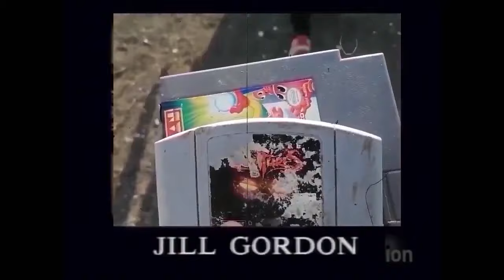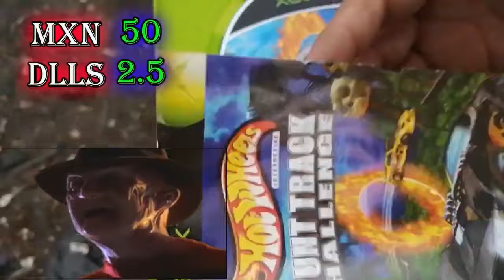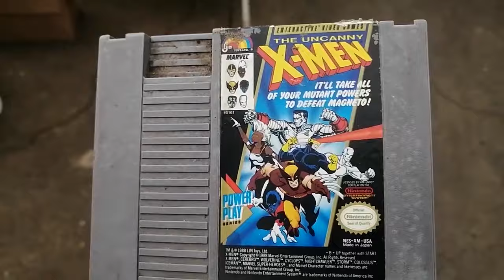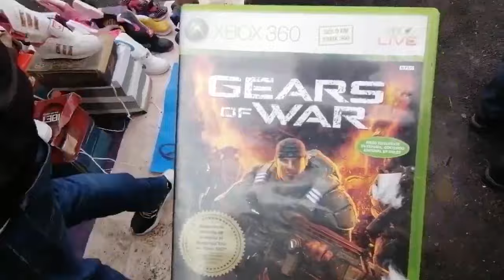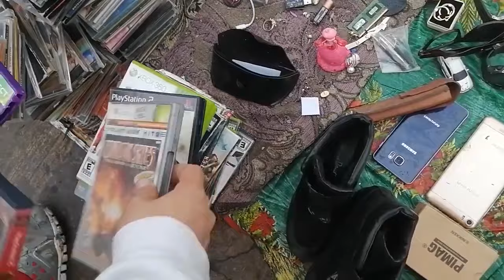Descubriendo joyas ocultas en el tianguis de chacharas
Buscando consolas y videojuegos en los tianguis de chacharas
Comprando videojuegos para la venta
formando la colleccion a un precio accesible
todo lo referente a videojugos es importante para nosotros
en esta ocacion la tematica es de chip and dale